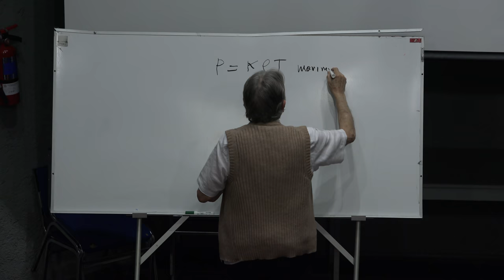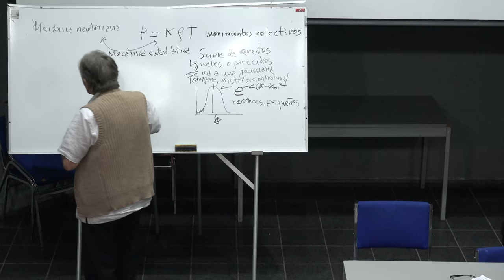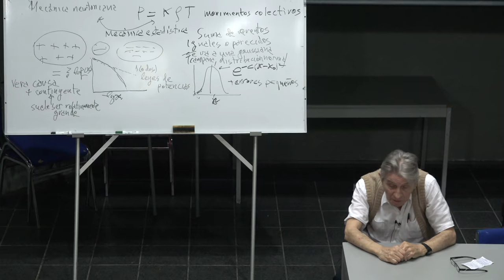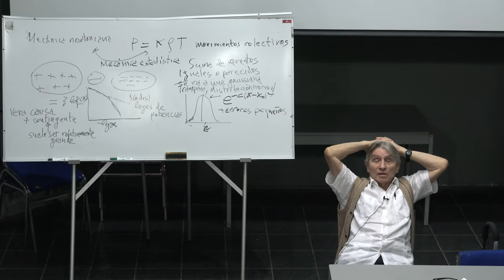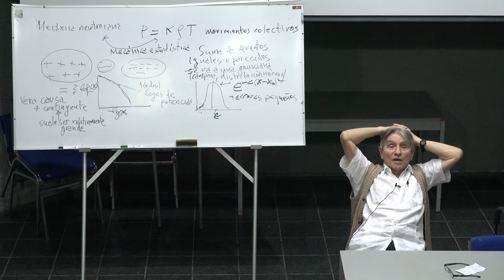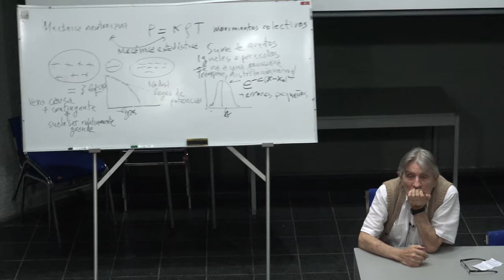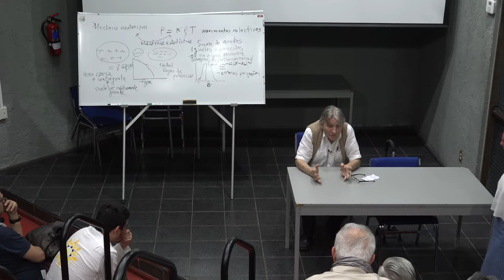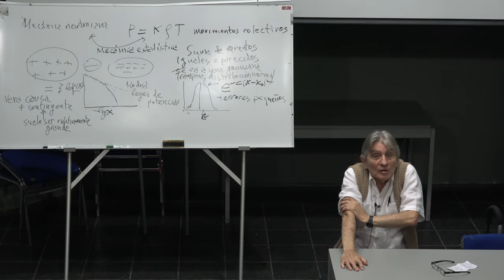Introduccion a los sistemas complejos (Germinal Cocho)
Introduccion a los sistemas complejos

Plática dada por Germinal Cocho Gil (Instituto de Física de la UNAM) el 6 de Marzo del 2019  en el Anfiteatro Alfredo Barrera, Amoxcalli de la Facultad de Ciencias de la UNAM, Ciudad Universitaria, CDMX

Germinal Cocho en:
Researchgate:

Agradecemos el apoyo de:

Roberto Gómez quien grabó la plática